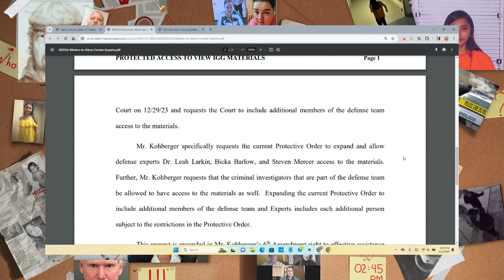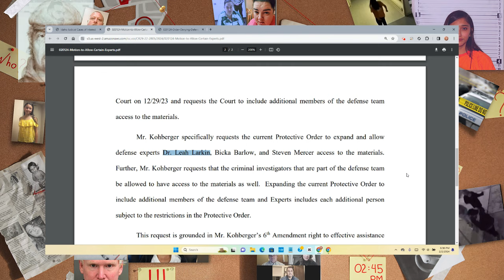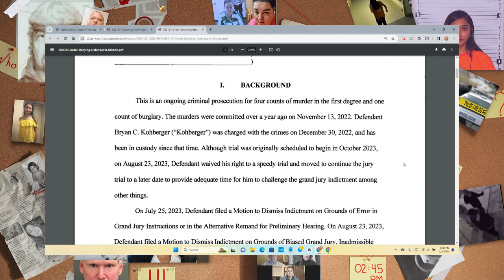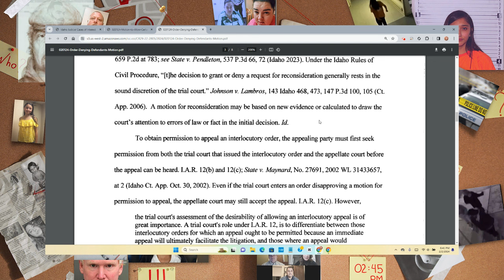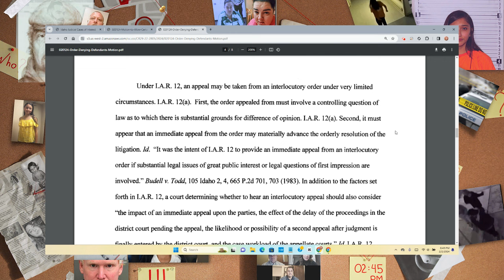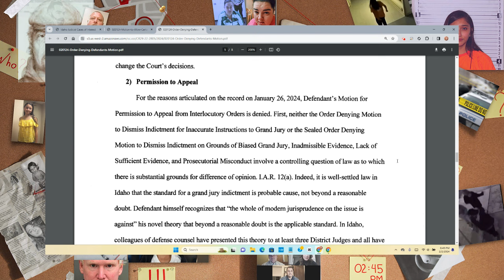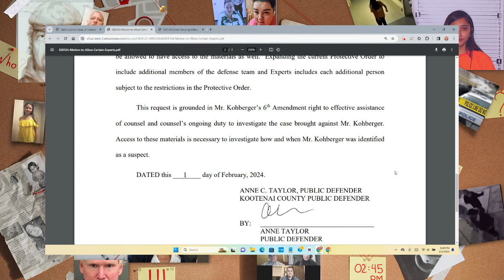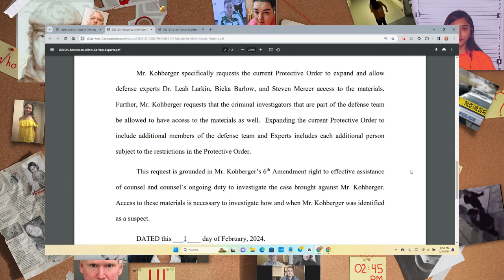NEW DOCS: Order Denying Motion + New Defense Motion re: IGG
💥THANKS FOR BEING HERE CRIME SLEUTHERS💥

Also, Super Thanks are located below videos.

We are Sleuthin' out the truth and takin' names! ⚖️